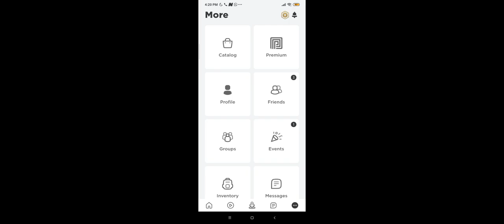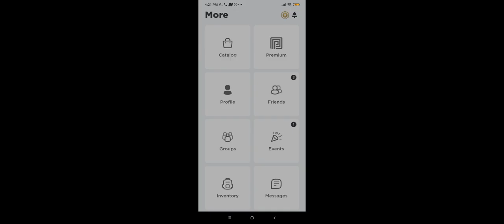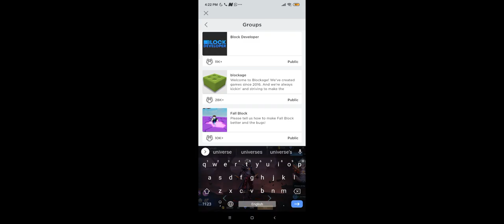trying to get the first rank in thick legend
and turn on bell